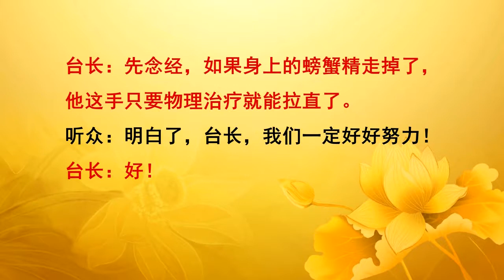【2014】 20140622 2 法会开示 中国香港